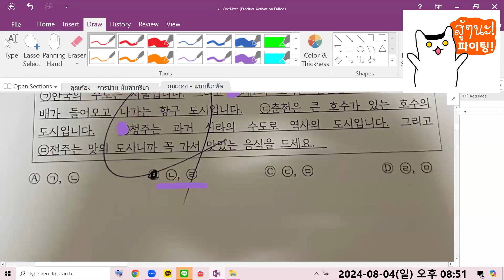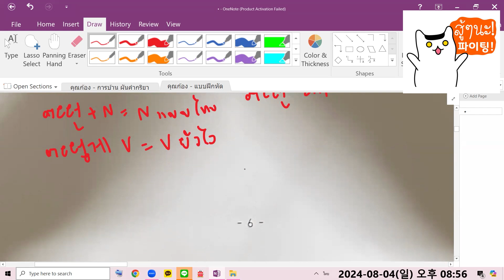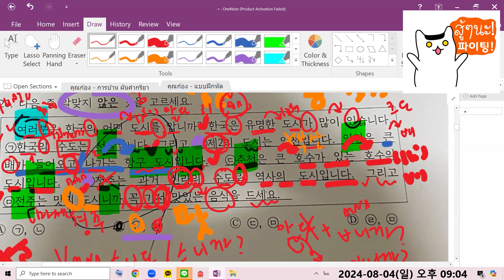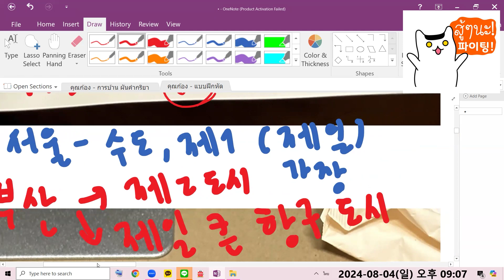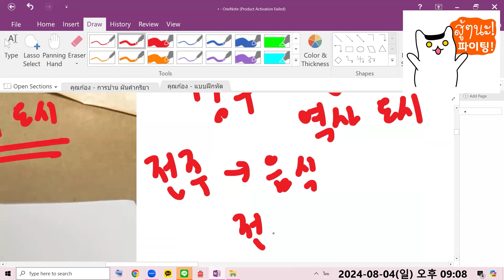แนวข้อสอบ ระดับ 2 - แนวหาข้อที่ไม่ถูก